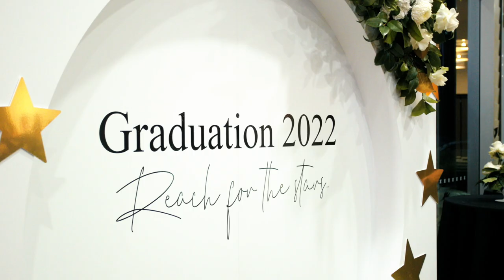Wangaratta Graduation 2022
Our graduation ceremonies are a great opportunity to reflect on all our students hard work and celebrate with trainers, classmates, friends, and family.

Studying for a qualification is not for the faint of heart. It can be challenging, stressful and demanding. Events like these are made for our students to recognise their achievements and be proud of what they have achieved.

GOTAFE's 2022 graduation event included special guests Magda Szubanski and Tim Campbell.